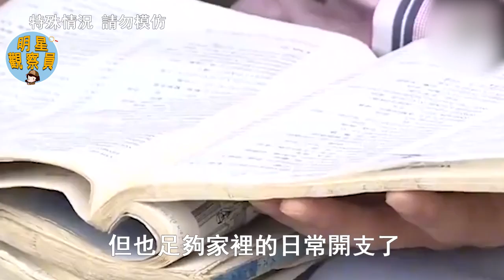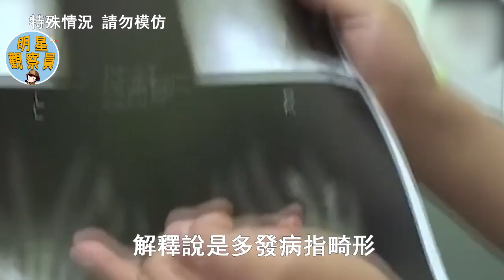世界罕见雙面胎兒：一張臉用來講話，一張臉用來吃飯！ |怪病|生寶寶|明星觀察員